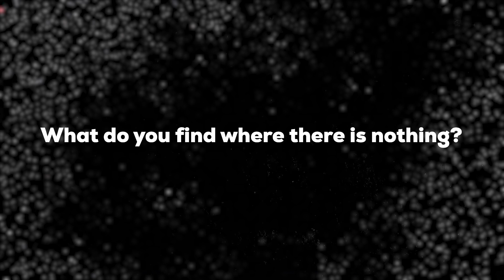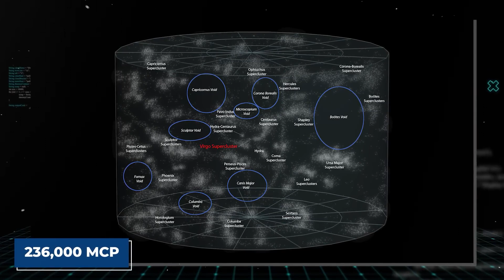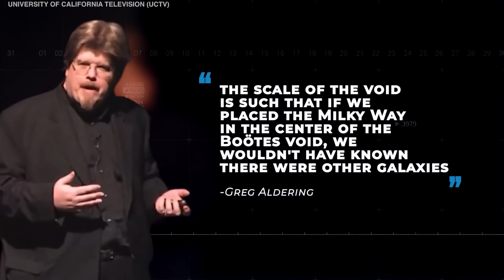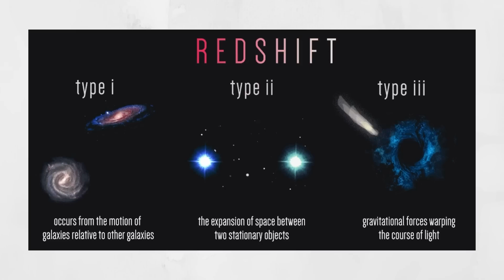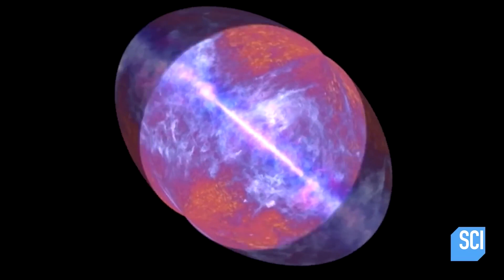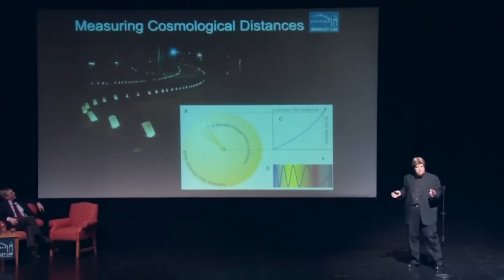Scientists Found a Terrifying Hole In the Universe Where NOTHING Exists!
Delve into the cosmic unknown with our latest Cosmos Tech episode! Journey 700 million light-years from Earth to explore the mysterious Boötes Void, a colossal region devoid of galaxies. Uncover its perplexing origins, challenge traditional theories, and consider its potential ties to advanced civilizations. Join us on this intriguing exploration of space's deepest mysteries.

Scientists Found a Gap In the Universe That Defies All Logic
Scientists Just Found a Gap In the Universe That Defies All Logic
NASA Found A Hole In The Universe Where NOTHING Exists!
Scientists Have Discovered a Gap in the Universe That Defies All Logic!
Just happened! James Webb Telescope Detects a Structure that Should Not Exist!